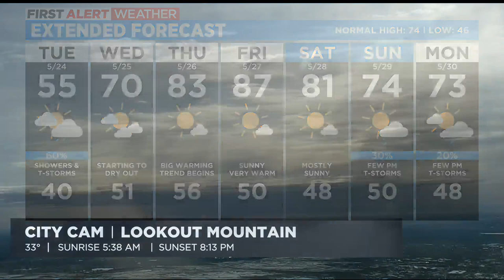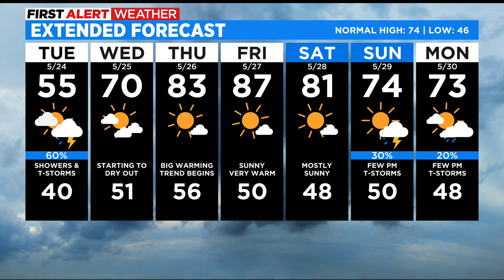Cool & Unsettled Start To Week